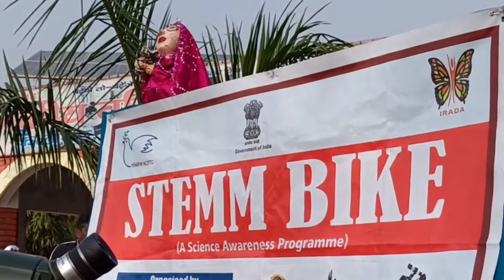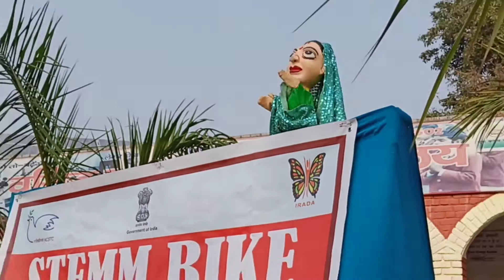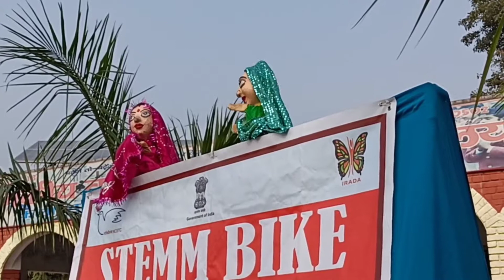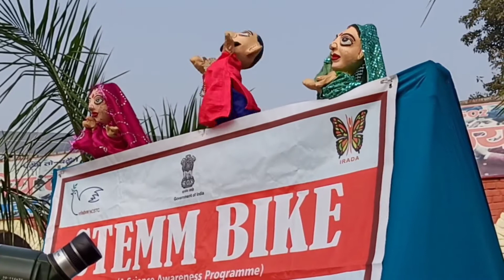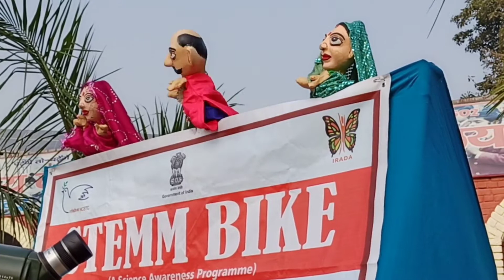Puppet Drama कठपुतली नाटक